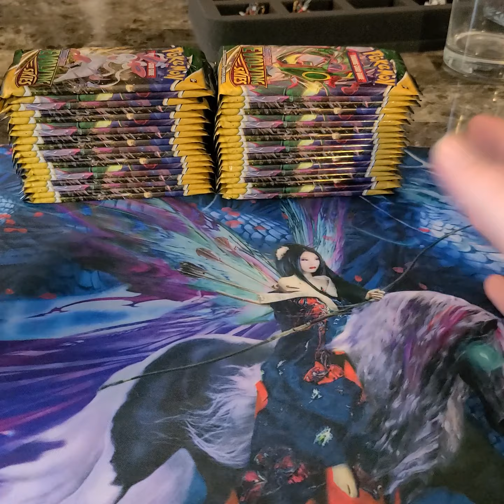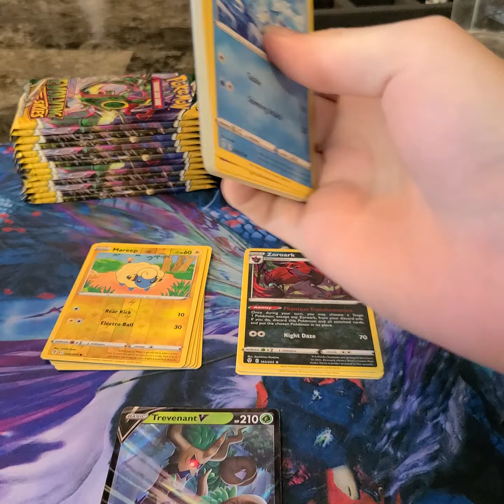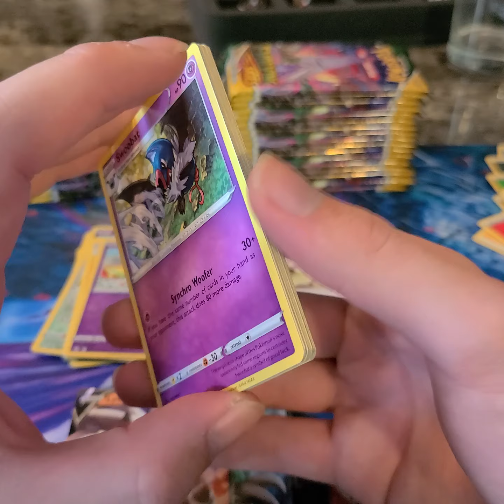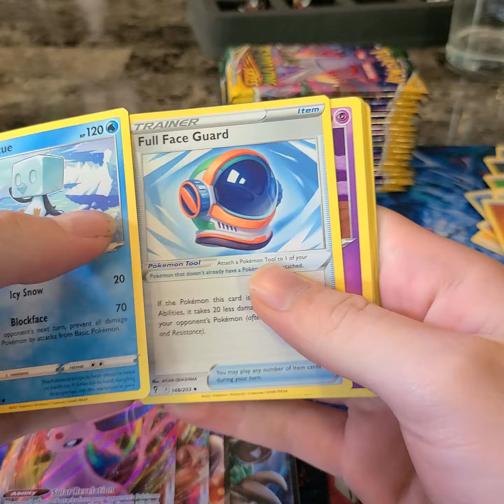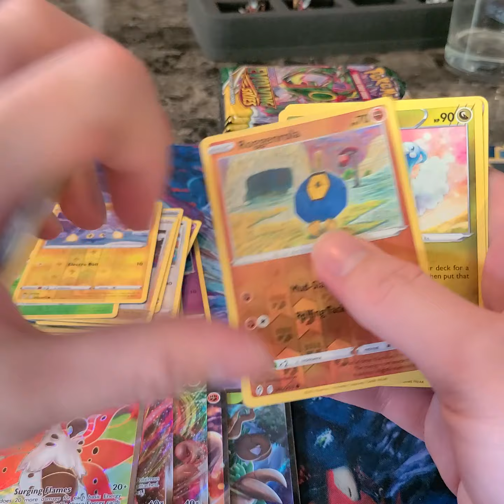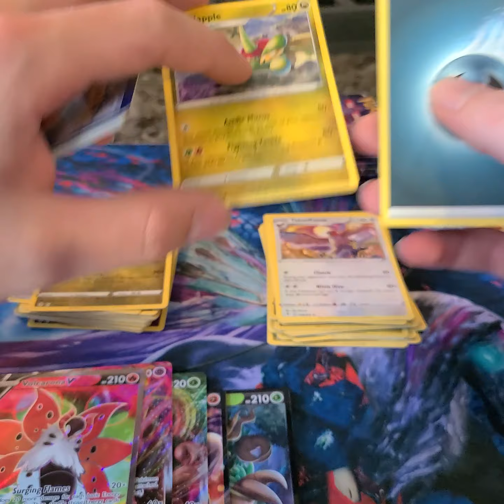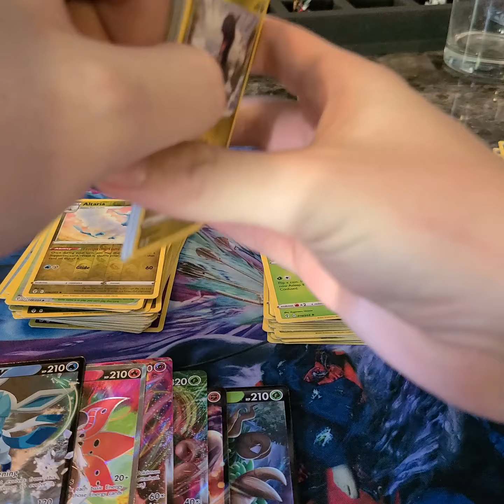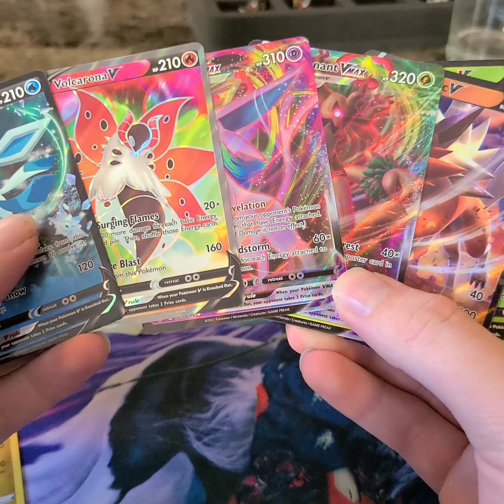Evolving skies booster box opening #2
Decided not to edit too much because of how little I would actually need to do.